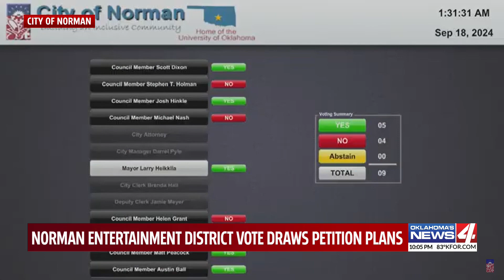Norman entertainment district vote draws petition plans